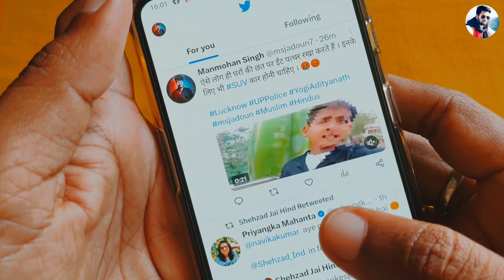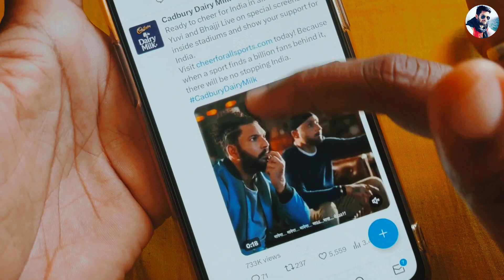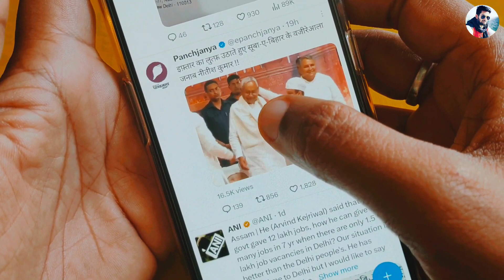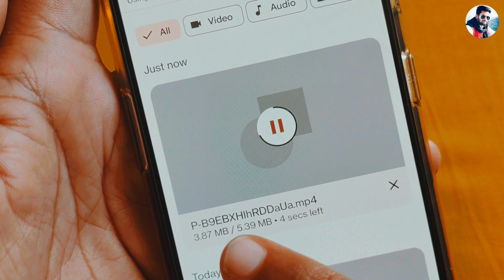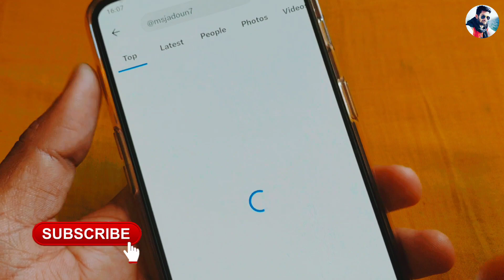Twitter ki photo/video gallery me save kaise karen | How to save photo video from Twitter 2023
Dosto is video me maine aapko bataya he ki Aap kis tarah se Twitter ki photo video mobile ki gallery me save kar sakte hai . How to download video .

1 . Install Google Pay App and win upto 201 rupey

2 .  Install PhonePe App win upto 200 rupey minimum after 1st transaction

3 . Install Paytm App and win upto 100 rupey minimum after 1St transection

4 . Instagram ID : @msjadoun7

5 . Twitter ID : @msjadoun7